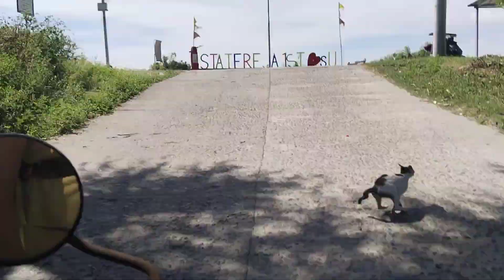let's ride my kawasaki125,2stroke.Nov.12,2023 at 10:30am.Sunday.